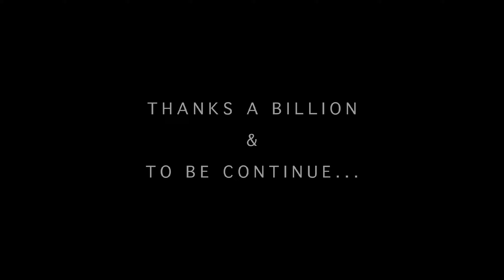PENANG SURGICAL SYMPOSIUM 2022